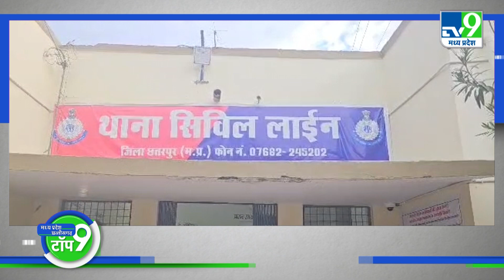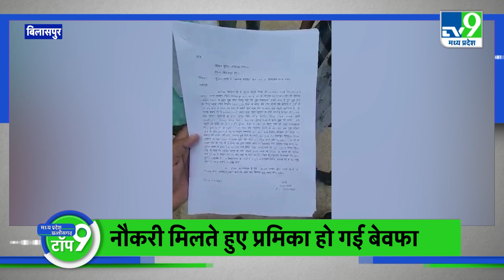Top News: विधानसभा चुनाव से पहले कांग्रेस ने अध्यक्ष बदला |CG Congress | CG Politics| Bhupesh Baghel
कांग्रेस ने छत्तीसगढ़ में प्रदेश कांग्रेस अध्यक्ष मोहन मरकाम को हटाकर 42 साल के बस्तर से सांसद दीपक बैज को बना दिया... दीपक बैज की नियुक्ति का CM भूपेश बघेल ने स्वागत करते हुई कहा है कि ... "50 साल से कम उम्र के लोगों मौका मिलना चाहिए"